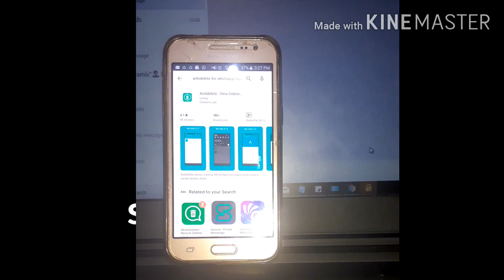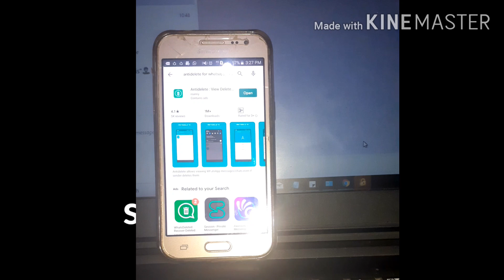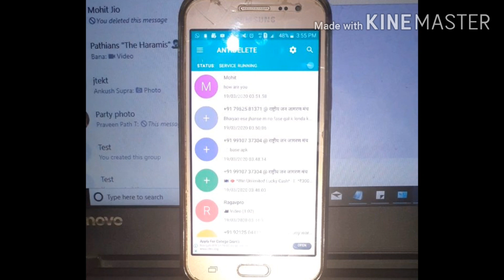How to see deleted whatsapp messages ?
How to Read Old Deleted Messages on Whatsapp Messenger | Delete Msg Kaise Dekhe in Whatsapp.

in this video i will show you how to recover deleted messages in WhatsApp. after watching this video will be able to check deleted messages on WhatsApp.

how to read deleted messages on whatsapp messenger :

1.First of all install the i mentioned application.

3.After the installation is completed,click to open it.

4.Also enable "Accessibility settings" and "Notification Access" in your android mobile.

5.After the settings are enabled,now you can recover deleted messages in your whatsapp.

6.This is the way you can easily read deleted messages in messenger.